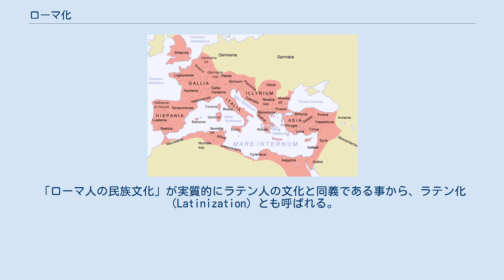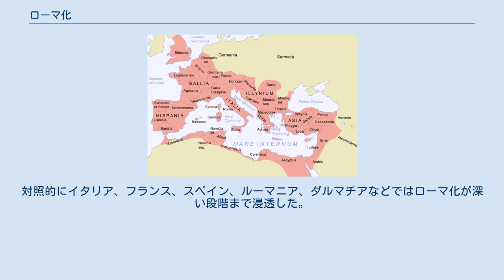ローマ化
ローマの最大領域。
しかし領土内でも後進的な西方と先進的な東方とではローマ化の度合いも異なった。
 ローマ化（Romanization）とは、地中海世界やガリア・ブリタニア・ゲルマニアの一部を征服した古代ローマ人が、領内の蛮族（非ローマ人・非ギリシャ人）に自文化を浸透させて同化を図った事を指す。
「ローマ人の民族文化」が実質的にラテン人の文化と同義である事から、ラテン化（Latinization）とも呼ばれる。
 現代の定義ではこうした同化政策は一種の民族浄化に相当する行為であり、ガリア人の末裔を自任するフランス人の民族主義者からはガリア固有の文化を滅ぼしたと批判される一方、同じ征服された民族でもダキア人がローマ化によってラテンの末裔を自任するに至ったルーマニア人の民族主義者からは、自らの文化の出発点とする評価もあり、その評価は現在に至るまで錯綜している。
 元々はラテン人（インドヨーロッパ語族に属し、ラテン語を用いる民族）の一派であったローマ人はラテン戦争での勝利で全ラテン人を統合し、ローマとラテンは同一化した。
中部イタリアを制したローマは戦いを続け、最終的に南部イタリア、北アフリカとイベリア、地中海沿岸部、ガリア、ブリタニア、ゲルマニアの一部に至るまで広大な領域を支配する世界帝国に発展する。
だが（故地であるイタリアを除けば）他の地域は全く系統の異なるケルト系やイベリア系、ゲルマニア系、そしてヘレニズム系の諸民族が定住していた。
ローマは円滑に統治を行う為、彼らを自らと同じローマ人として同化する必要があると考えるようになった。
 同化は極めて緩やかに、しかし確実に推し進められていった。
 ローマ化はまず異なる系統の住民が住む地域に、ローマ軍が攻め込む所から始まる。
敵の軍勢を完膚なきまでに打ち破った後、ローマはその地の住民に様々な方法で同化を迫り始める。
以下、ローマが占領後に行うとされる「同化政策」を列挙する。
 しかし同じ異民族でも、ローマに負けぬ高度な文明や長い歴史を持つ東方の旧ヘレニズム系の地域に関しては同化を行わず、在来の文化を尊重した。
ローマの同化はあくまで西方の蛮族の土地に限られ、ラテン語の普及も帝国の西半分に留まり、東半分ではヘレニズム時代同様にギリシャ語が公用語とされていた。
この「ギリシャ系」の非同化は東ローマのギリシャ化に繋がる。
対照的にイタリア、フランス、スペイン、ルーマニア、ダルマチアなどではローマ化が深い段階まで浸透した。